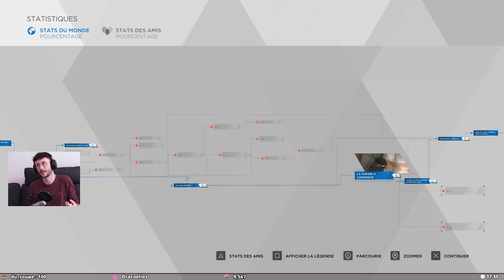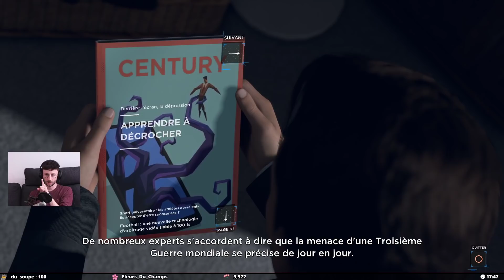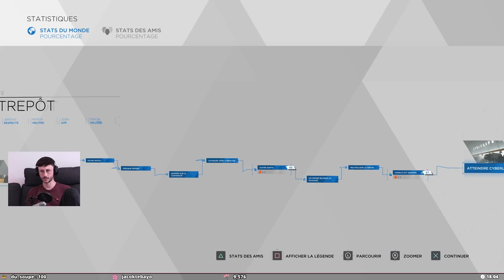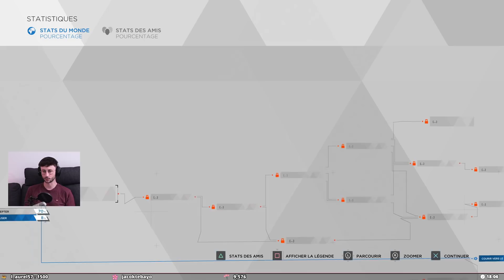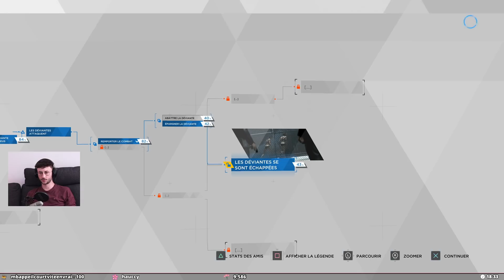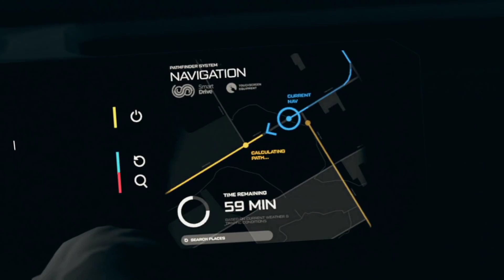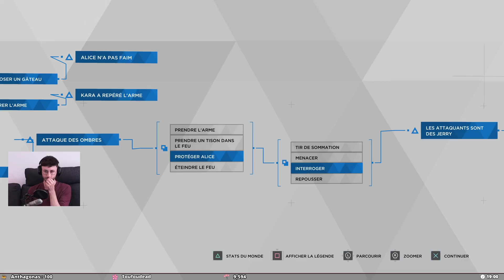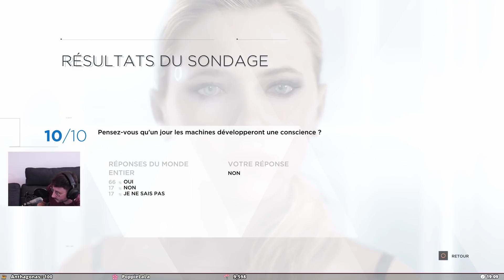DÉCOUVERTE DETROIT BECOME HUMAN #04 - PONCE REPLAY 05/08/2021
Voici ma session découverte du jeu Detroit Become Human dans le setup canap'. Le live date du 05/08/2021.

LOVE & FLEURS